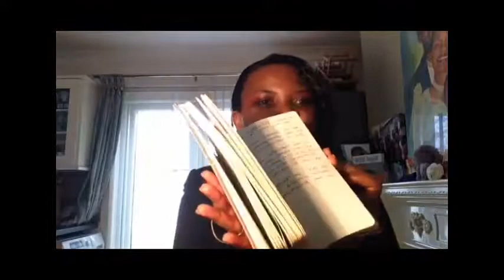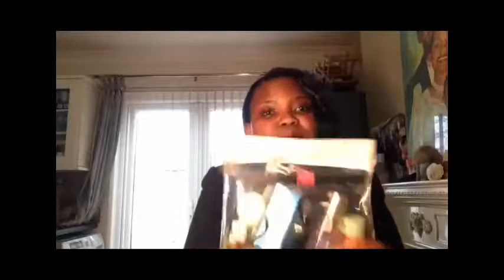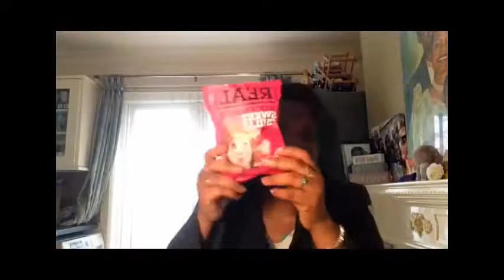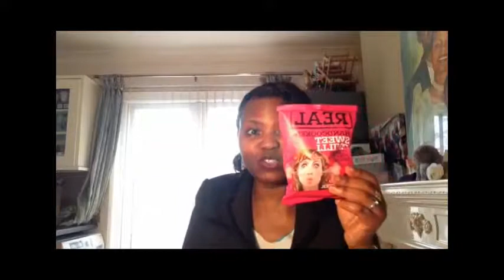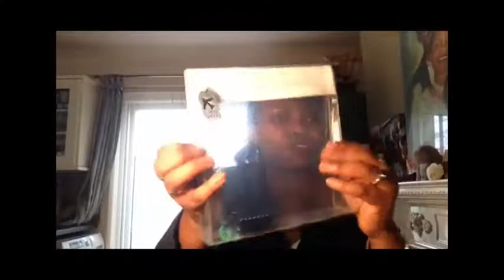Your Ultimate Travel Carry on Essentails| Pkjulesworld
For more how to Travel more for less From years of travel; This is a Definitive List of and My tips on Travel Carry-on Essentials. Everything you will ever need in hand luggage or a hold all from airport needs, in-flight to arrivals!

Need Help with your Social Media and Pinterest Marketing?
— Are you a blogger or in online business? We have just the System and mentorship program for you. Get access to a the most comprehensive branding, and business-building training online. You will work directly with me to take your online business to a new level.